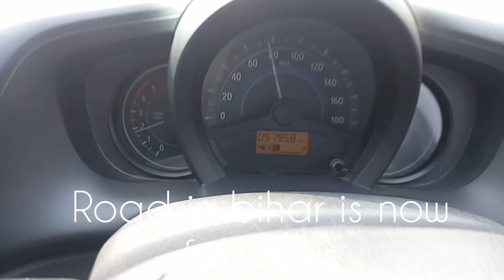Road tour of Bihar (Gopalganj) by Honda Amaze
Now the road of bihar is going better and better in last 10 Years..
you can see the roads,bridge, flyovers and state highway of bihar is much better than other states roads...